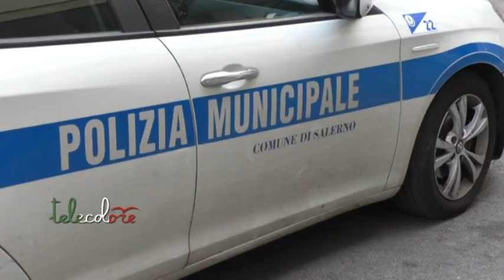Salerno, auto della Polizia Municipale per invitare a restare a casa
Seguire le indicazioni per contenere il contagio del coronavirus covid19. Anche la Polizia Municipale di Salerno, come tutte le altre forze dell'ordine, mobilitate per questa vera e propria emergenza. Un'auto sta girando da oggi pomeriggio per i quartieri del capoluogo  invitando i salernitani a restare a casa. (100320 Giancarlo Frasca)